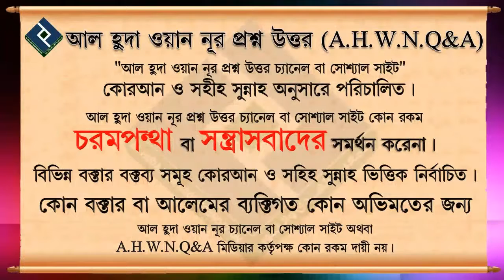আল্লাহ্ রাব্বুল আলামীনের সৃষ্টি ও নিদর্শনের মধ্যে পার্থক্য┇৪২ নং┇শায়েখ আব্দুল আল বাকী